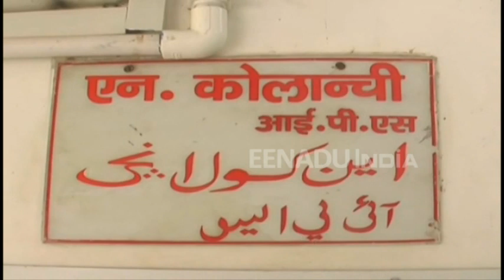महोबा : 50 हजार का इनामी अपराधी गिरफ्तार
महोबा। जनपद की पुलिस ने घेराबंदी कर 50 हजार के इनामी शातिर अपराधी को गिरफ्तार किया है| 21 वर्ष की उम्र में जेलर को धमकाने अपहरण, हत्या के प्रयास, मारपीट जैसे करीब पंद्रह संगीन मामलों में इस शख्स पर आरोप है ।